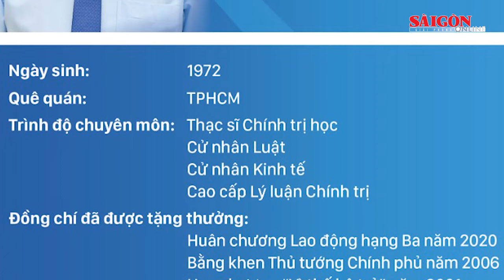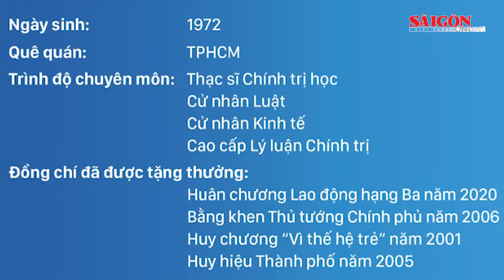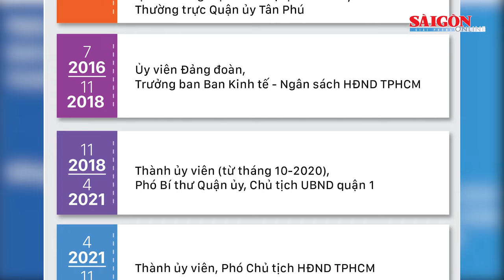Đồng chí Nguyễn Văn Dũng giữ chức Phó Chủ tịch UBND TPHCM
Sáng 11-11, tại kỳ họp thứ 12, HĐND TPHCM khóa X đã tiến hành công tác nhân sự bầu bổ sung chức danh Phó Chủ tịch UBND TPHCM khóa X, nhiệm kỳ 2021 – 2026. Tại kỳ họp, đồng chí Phan Văn Mãi, Ủy viên Trung ương Đảng, Phó Bí thư Thường trực Thành ủy, Chủ tịch UBND TPHCM thông qua tờ trình giới thiệu nhân sự bầu chức danh Phó Chủ tịch UBND TPHCM khóa X nhiệm kỳ 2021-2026 đối với đồng chí Nguyễn Văn Dũng.